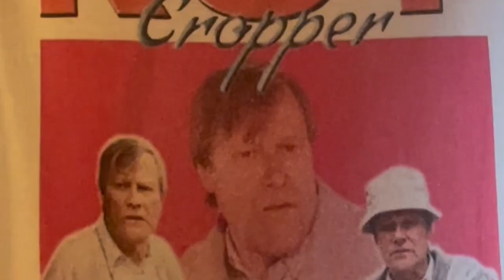a beach day vlog.